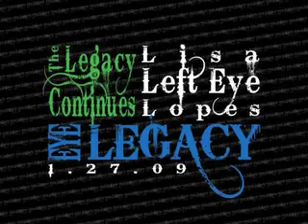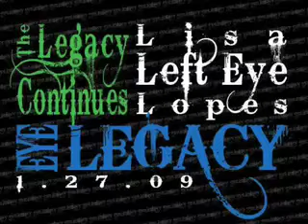Lisa "Left Eye" Lopes - Crank It - Eye Legacy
Crank It (3:59)

Intro:
All My Ladies, in the house, at work, at play, wherever your at be
No, I dont know if you heard meawwwww

We in this party wilin we came to crank it up
Crank it, Crank it, Crank it
Ladies in the club put your drinks up
Let me see your hands in the air shake your derrière

Verse 1:
All my ladies, go crazy
Tell your man tonight, keep the baby
Its his turn, he got to stress
Go to the club in your tightest dress
No parking dont waste your time and
Park his car in front of a hydrant
When the cop writes a ticket and heres your chance
Dont blow it, go ahead dare him to tow
In the venue, do what men do
Anybody who asks, tell him your single
Get them numbers, get your drink on
Get your flirt on, put your ring on
Transform like digitally
Lose your bra and hosiery
Shout verbal larceny
Stomp your feet shaking that ass to the beat

Verse 2:
Reigndrop, aight on the count of ten
I want eerybody wilin out
One, two, three, four, get your booty on the dance floor
This is not the time to be shy
Let your hair down, grab a guy
Move your hips till they separate
From your torso, the lower you go
So low you touch the floor
Come back up and crank it some more
Five, six, seven, eight, doesnt matter if youre gay or straight
The music doesnt discriminate
Feel the beat and the tempo say-it
Nine ten, now do it again
But this time, I want you to wile out

All my ladies, All my ladies, All my ladies